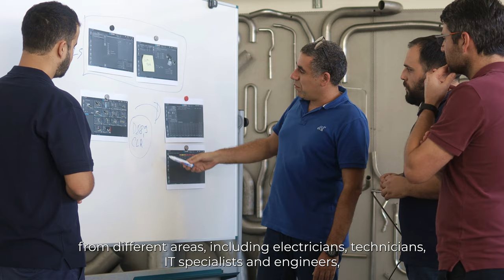Bending Talks - Episode 3 Pedro Oliveira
Are you ready? 3,2,1... Action! 📽
It’s on air another episode of “Bending Talks “ a series entirely produced by AMOB. 🤩
This time, with the passionate testimony of Pedro Oliveira, Automation Manager of AMOB group.
Pedro Oliveira is responsible for a group of people from different areas, including electricians, technicians, IT specialists and engineers, who help to bring the machines to life.
A great conversation, watch it now!